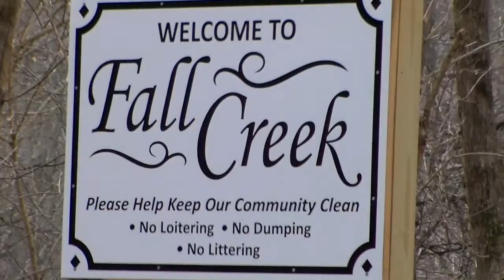Fall Creek, WV Sign 02/13/16